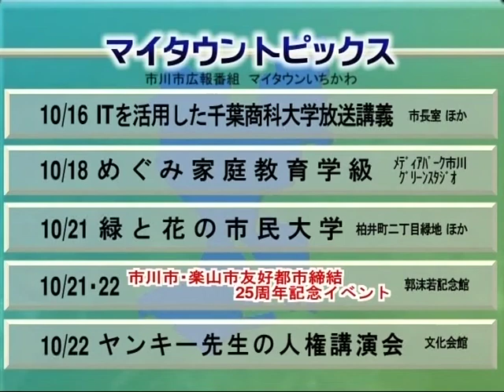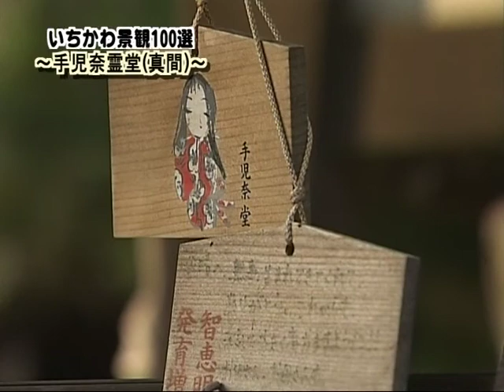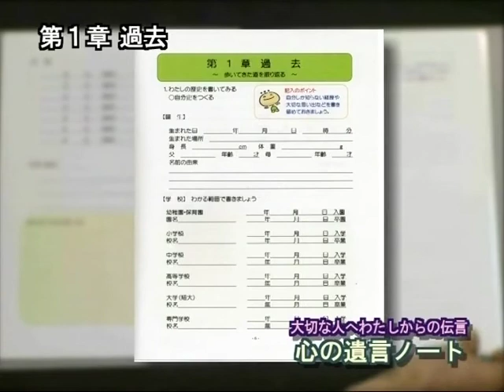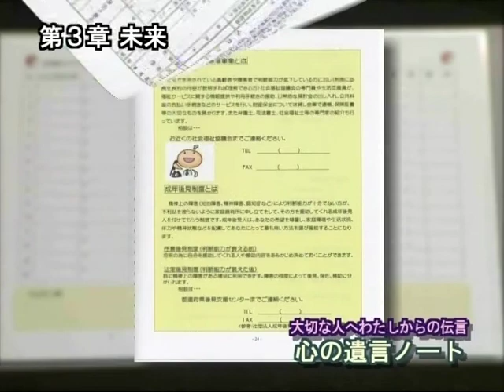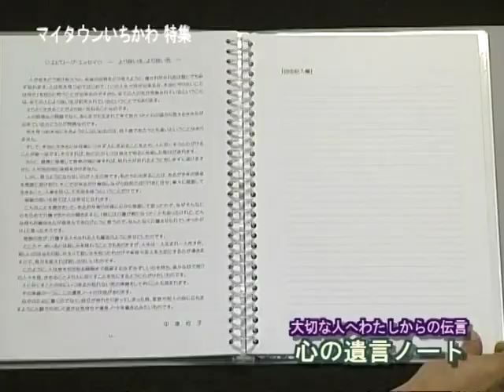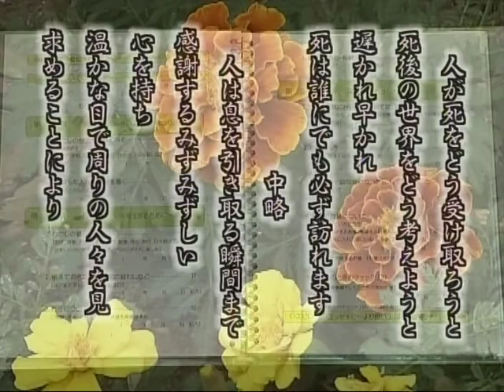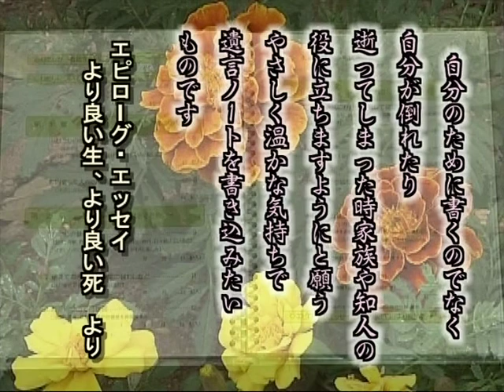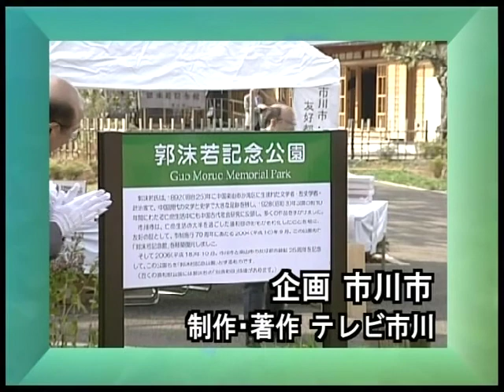マイタウンいちかわ 平成18年度Vol.31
特集：大切な人へわたしからの伝言～心の遺言ノート～